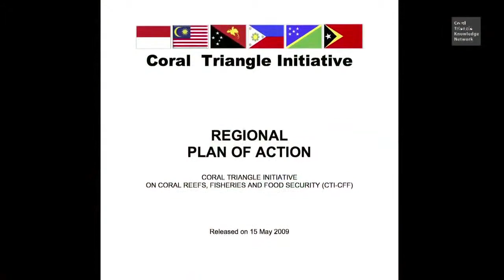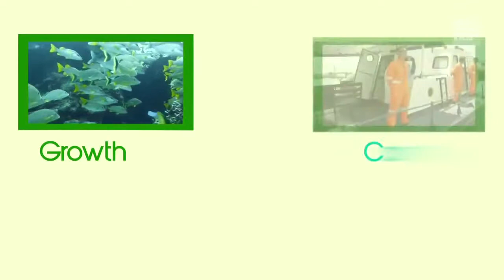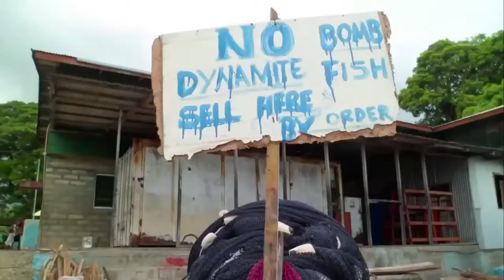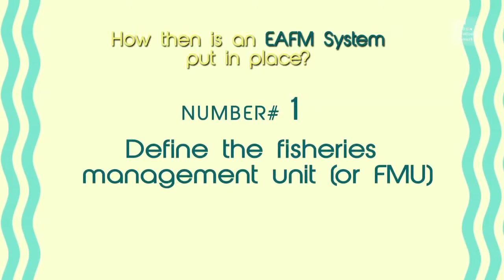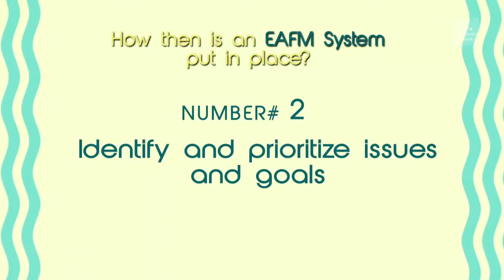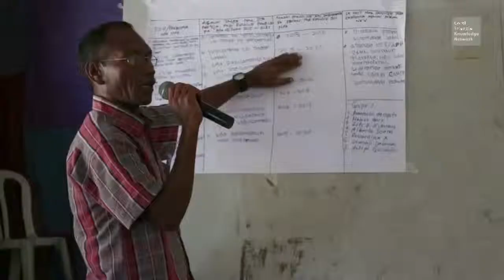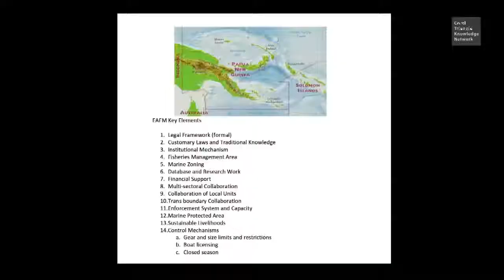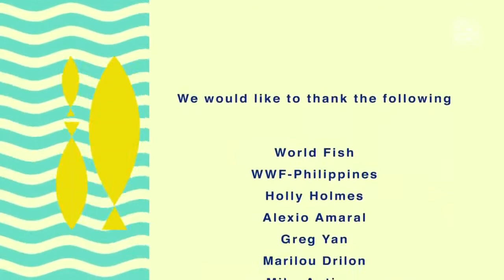Ecosystem Approach to Fisheries Management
The ecosystem approach to fisheries management (EAFM), one of the key goals of the Coral Triangle countries, seeks to address problems such as overfishing, illegal fishing, overcapacity, and by-catch. With fisheries being the main food source for the people, EAFM has become a major issue to ensure food security and sustainability of marine resources. This is one of the projects being conducted in the Coral Triangle as part of ADB TA No 7753, being implemented by FCG ANZDEC.